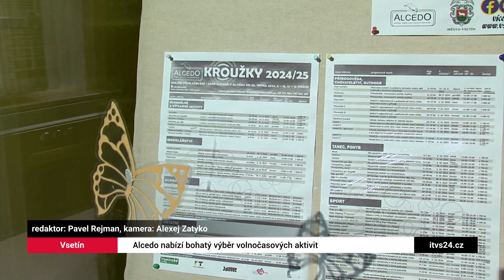VSETÍN: Alcedo nabízí bohatý výběr volnočasových aktivit